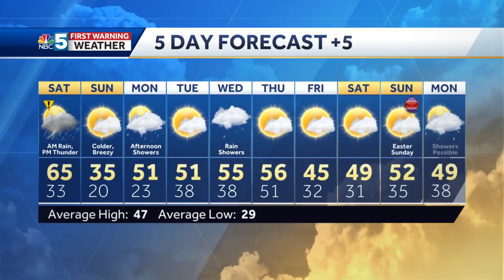Video: Warm Saturday with severe thunderstorms possible (3-31-23)